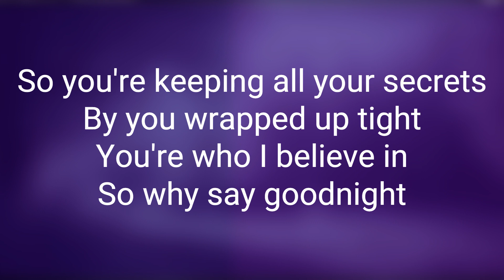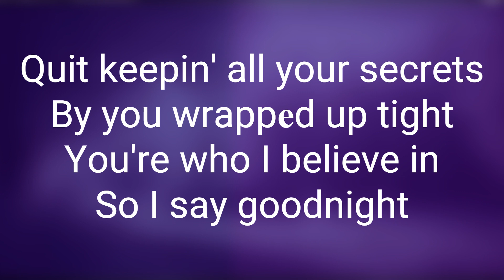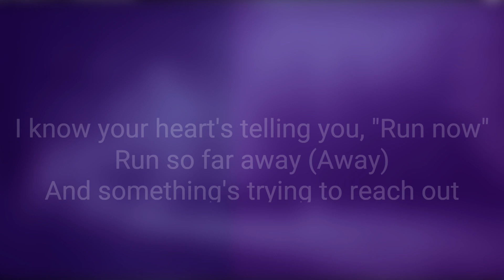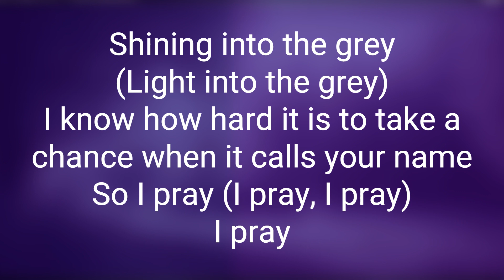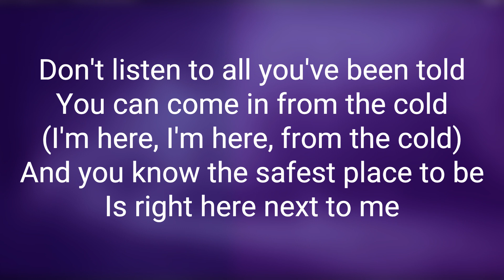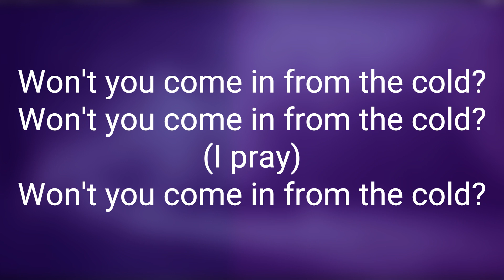Leslie Odom Jr. & Sia - Cold (Lyrics)